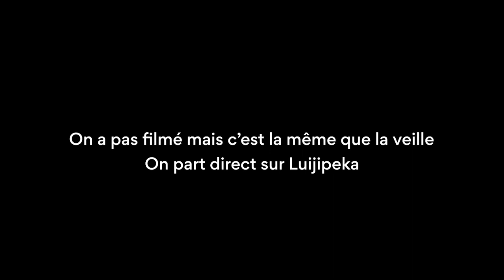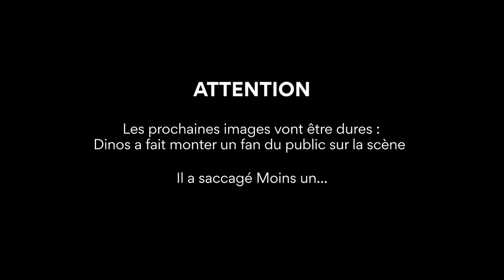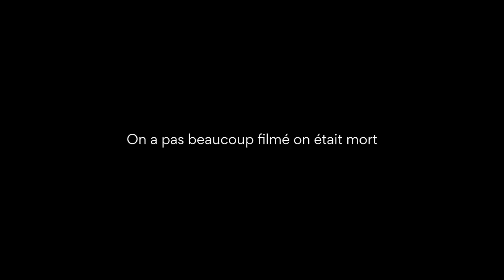[VLOG#2] On Croise Djadja & Dinaz, Gazo et Luijipeka aux Ardentes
Voila le deuxième épisode.
Bon visionnage !

🎶 Les musiques :
- Diverses sons des artistes présents au festival